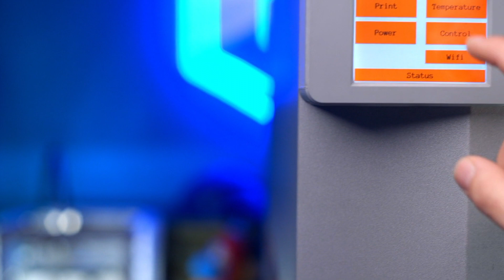MakerGear Ultra One // 3D Printer Highlights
MakerGear has introduced a true beast of a machine with the Ultra One 3D printer. The Ultra One is a large-format, professional 3D printer capable of printing a wide variety of engineering grade materials. This powerful machine is designed to deliver consistently high-quality prints to a wide array of industries.

If you're not already subscribed to our channel, click the Subscribe button, and click the bell to receive notifications on our newly released videos about 3D printing and all things Digital Fabrication every week!